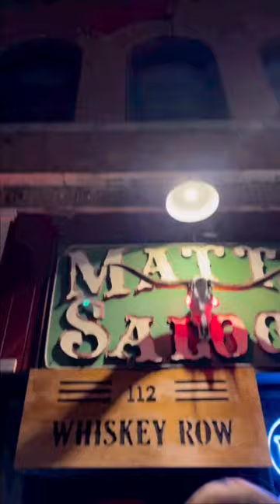Cowboy boots & wranglers for a honky tonk kind of Friday, to ball gowns and red carpets on Saturday.